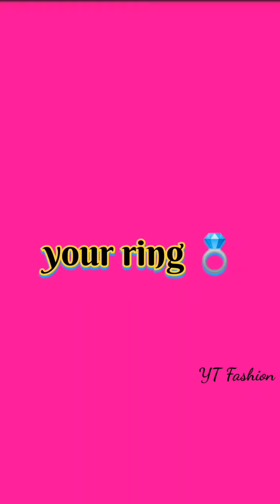POV: it's your birthday and your favourite colour is pink💗💗💗